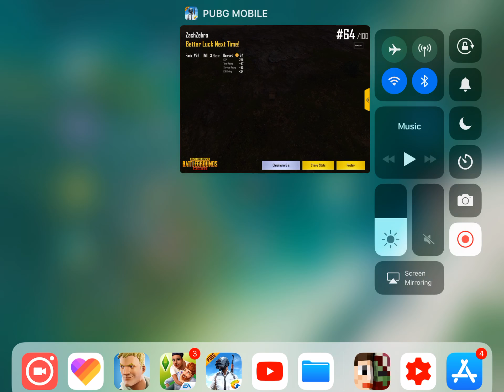PUBG: My Worst Game!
Such a bad death